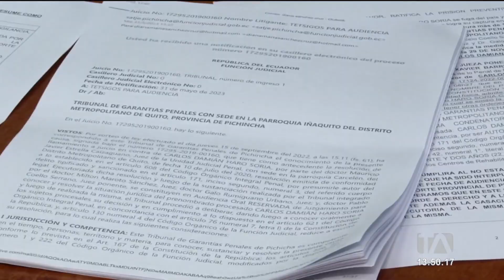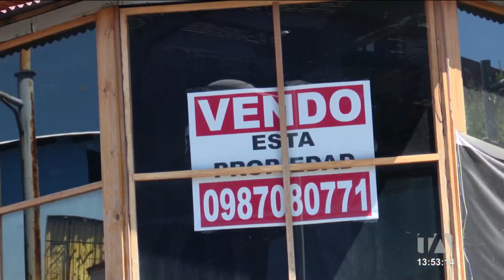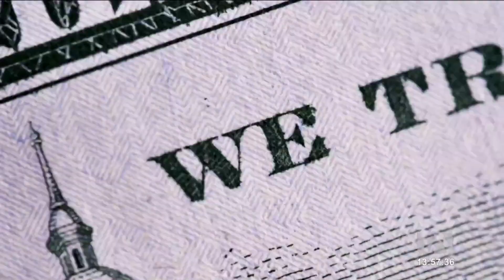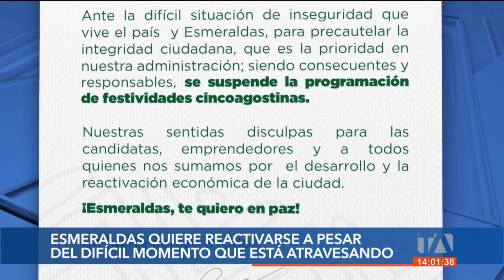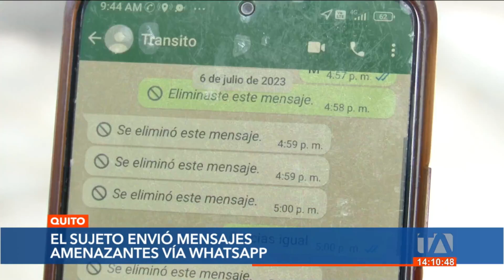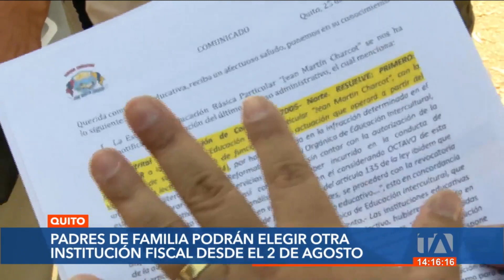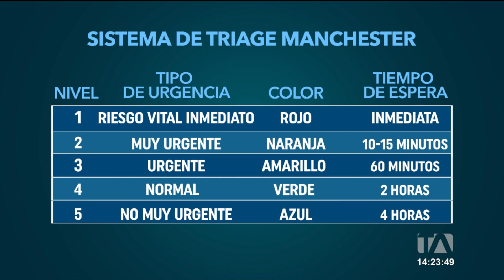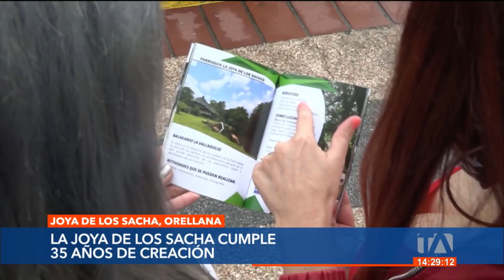Noticiero de Quito (Emisión Central 31/07/23)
Revise las noticias más destacadas de Quito en su noticiero 24 Horas (Emisión Central) de este lunes 31 de julio de 2023.